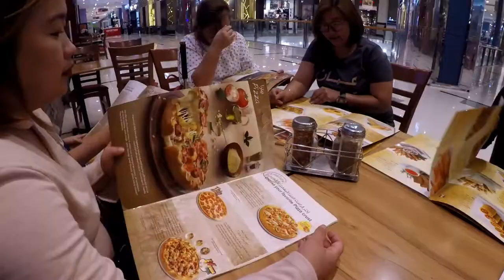Going to Grand Mall